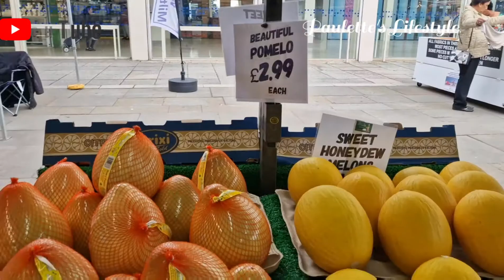Trying out new Fruits for the first time.